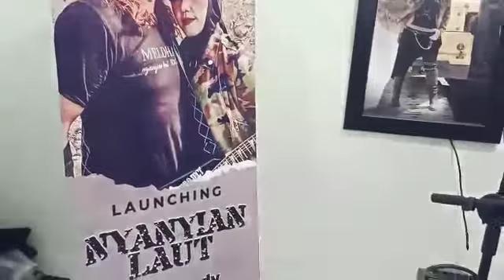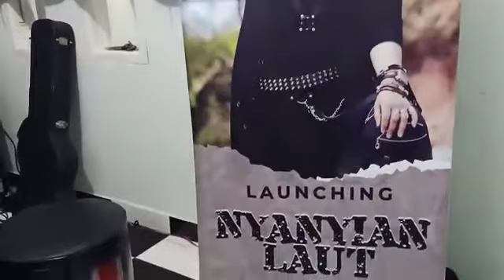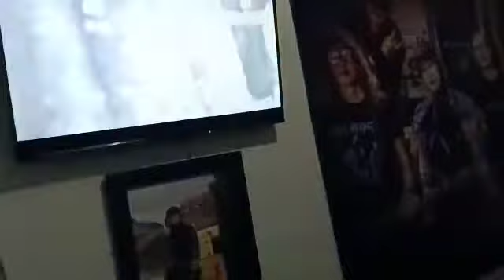Studio pribadi Mel Shandy & Danny Sabian Hamda